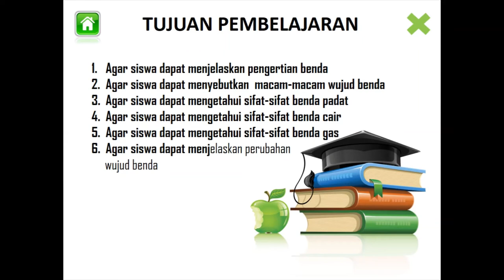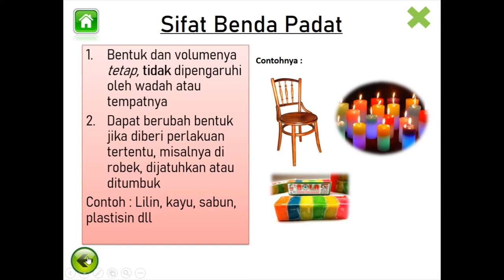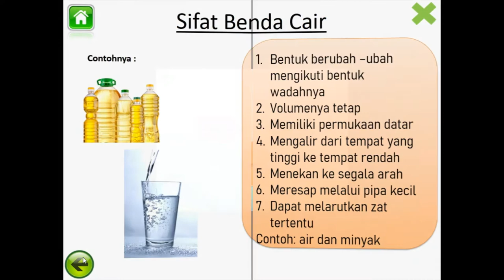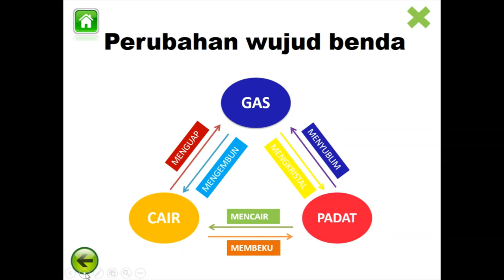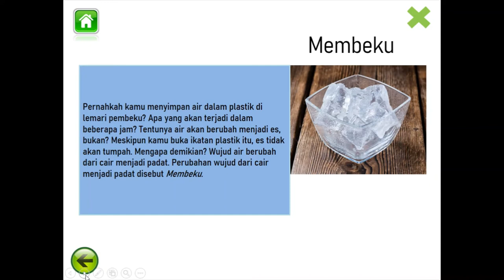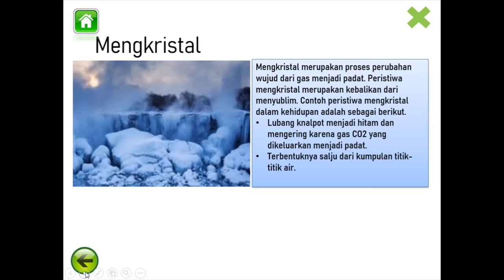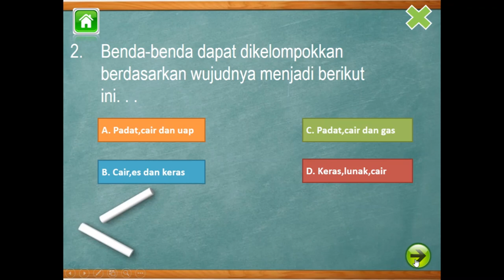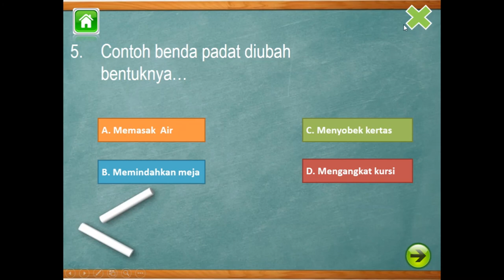MEDIA PEMBELAJARAN WUJUD DAN SIFAT BENDA